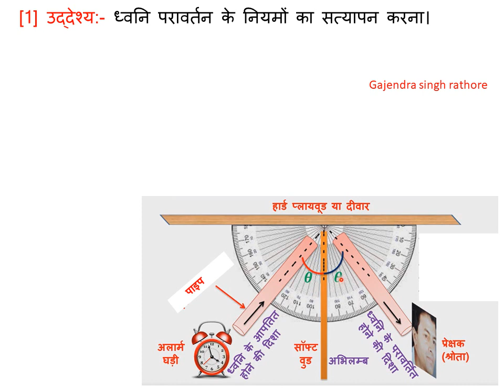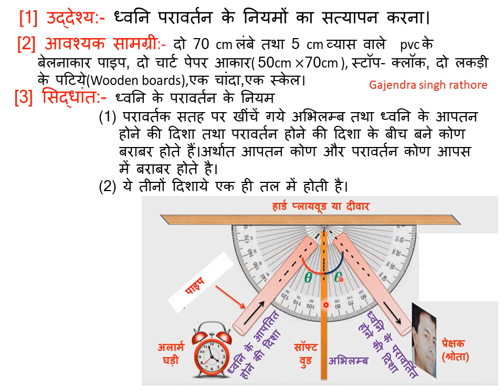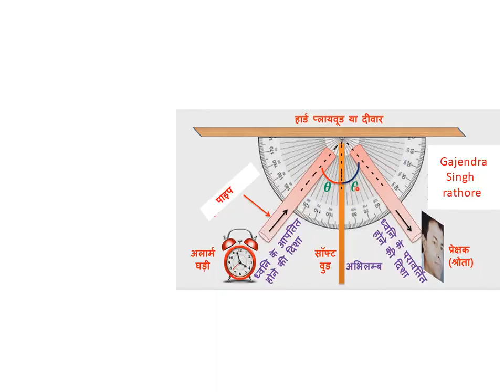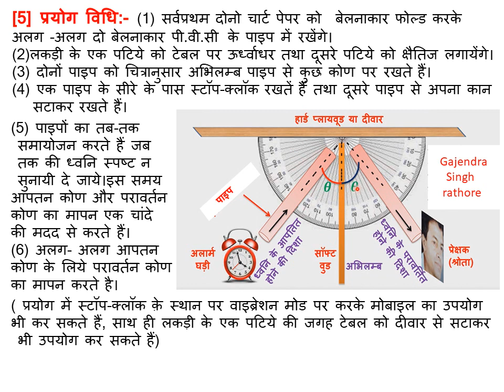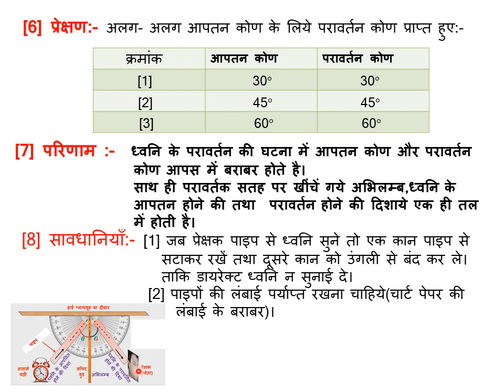ध्वनि परावर्तन के नियमों का सत्यापन करना,9th science,practical,9th practical,science practical,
ध्वनि परावर्तन के नियमों का सत्यापन करना,9th science,practical,9th practical,science practical,@ncert science in hindi,@gajendra singh rathore,